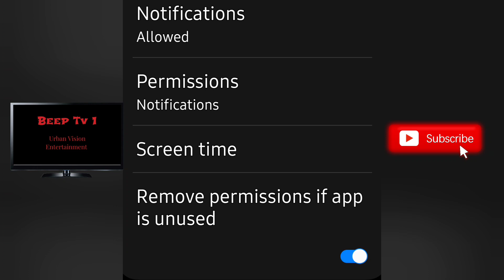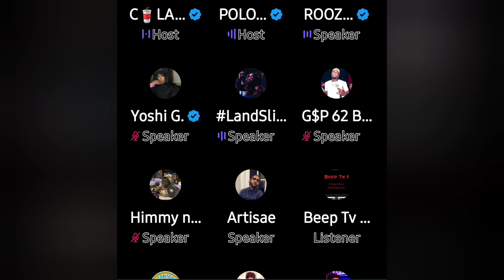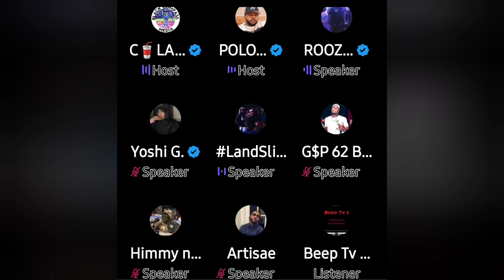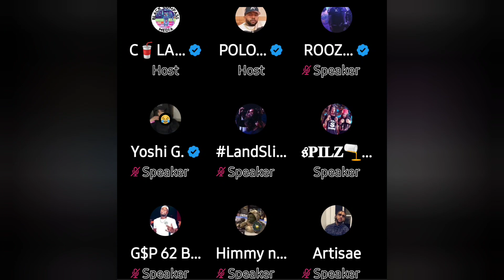Goodz vs Calico Recap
I promise you all haven't seen anything yet

Go Follow @RBE

0:01 intro
0:11 Calico Round
0:35 Goodz Round